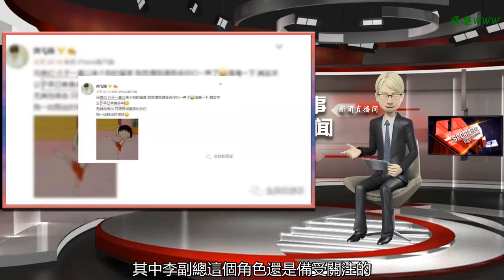《鄉村愛情》中的李副總宣布已經離婚：不做夫妻仍是朋友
谢谢！

      原標題：《鄉村愛情》中的李副總宣布已經離婚：不做夫妻仍是朋友
            《鄉村愛情故事》這部劇陪伴著很多觀眾們走過了一年又一年，大家對于這部劇也是有諸多的看法，而隨著這部劇現在已經到了第十一部，劇中的很多人人物們的命運也都發生了一些變化，其中李副總這個角色還是備受關注的，因為是劇中最大的白富美，而在現實生活中，飾演這個角色的演員生活也同樣精彩，她就是周弋楠。

很少有人能想到，周弋楠其實還是一個90后，而在最近她也在微博公開了自己的感情生活，算是給一直以來都關心她的人一個正式的回復，她表示，自己其實已經單身多年，這個消息也讓不少網友都紛紛意外，畢竟很多人都知道，她還有一個好幾歲的兒子了。

而在微博的留言中，周弋楠也表示稱，雖然離婚了，但是和前夫即便做不成夫妻也還是朋友，貌似早就已經從上段婚姻生活里走了出來了。

所以這樣看的話她也是一個獨自帶著孩子的年輕媽媽，對于她的生活，其實大家一直以來都有著很多的疑問。從她平時發布的狀態來看，可以看出來她現在過的還是很瀟灑的，前一段時間更是迎來了自己的生日，而陪伴在她身邊的是她的閨蜜們還有寶貝兒子。

她也經常po出自己在外旅游的動態，所以一開始的也被網友們猜測日子過的這么瀟灑是不是嫁入了豪門，但是其實她也有自己的事業，拍攝《鄉村愛情故事》這么多部了，片酬應該還是不少的，也足夠支撐自己過一個有滋有味的生活了！

在她的閑暇時光，她也會帶著兒子四處游玩，她從來都沒有透露過孩子的父親是誰，大概也是不想把自己的私生活過多的暴露在公眾視線中，只是不少網友都覺得，這樣的她其實也是最好的狀態了，身邊有可愛的兒子和交心的朋友，更是有自己的收入來源。

從之前公布的照片上，網友們也是發現了很多蛛絲馬跡，李總的前夫是一位富豪，身價不菲，但是其他的一些具體的信息就無從得知了，看來即便了離了婚，有這樣一位有錢的前夫，女方也肯定不用為生活發愁了。

而周弋楠在現實中也是顏值與身材并存了，短發的她看上去也是滿滿的干練感，可以看出日子過的還是很稱心如意的。

在《鄉村愛情故事》中雷厲風行的李副總，現實生活中也是一個明媚坦蕩的女神，希望她往后也越來越好！